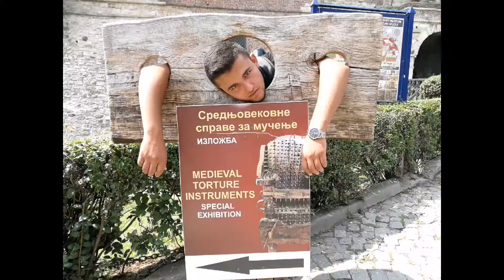11 ביולי 2018 at 23_26